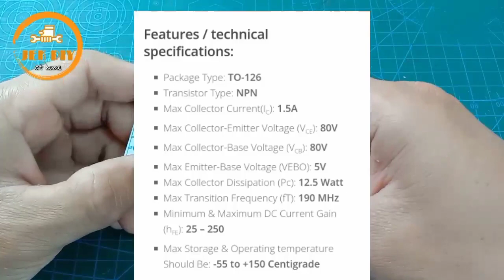วิธีต่อบอร์ดDC to DC 12Vเป็น +15V GND -15V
วิธีต่อบอร์ดdc _to _dc
คลิปวิดีโอวิธีต่อภาคจ่ายไฟ สำเพาเวอร์แอมป์ ที่ใช้ไฟdc แบบ บวก กราวด์ ลบ